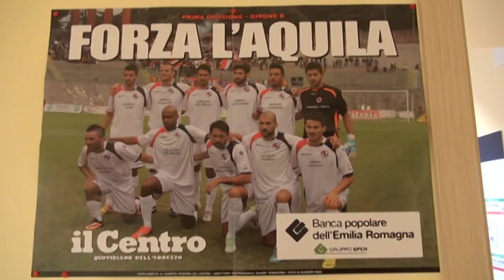L'Aquila, al via la campagna abbonamenti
Si possono sottoscrivere da oggi le tessere abbonamento per il prossimo campionato di Serie D dell'Aquila Calcio. "Riprendiamocela" è il claim della campagna abbonamenti